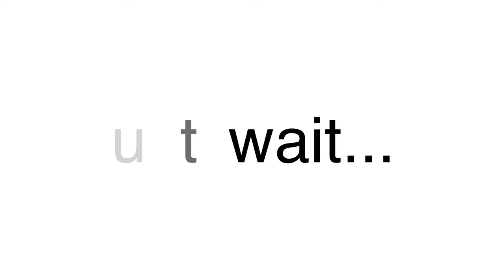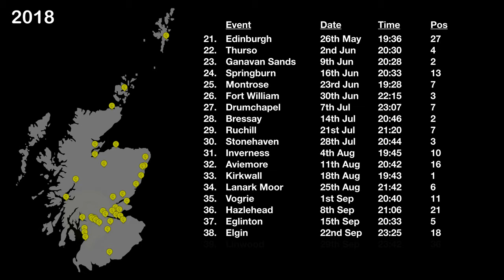Oriam parkrun (Edinburgh) - #53 Scottish parkruns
Scottish parkrun 53 of 54.

Craig and I successfully completed all the Scottish parkruns during 2018, of which there were 43. Eleven new events have started so far in 2019, bringing the total to 54.

Our 53rd was Oriam on the 9th November 2019.